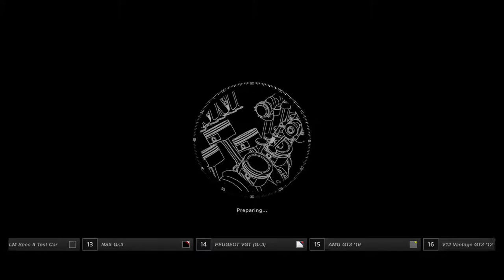My First Ever Race In GRAN TURISMO SPORT!?!?!? **I WIN!!!**